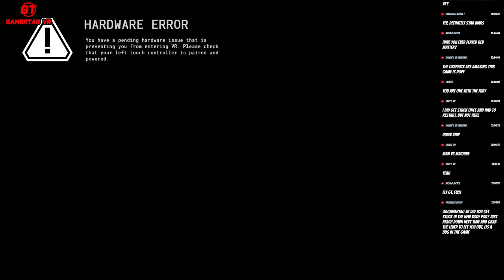Lone Echo VR Walkthrough Part 1 on Oculus Rift S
Welcome to Gamertag VR and part 1 of our Lone Echo Walkthrough. You may of found the very best virtual reality gaming channel on youtube! Set your notifications to ALL to enjoy live streams, edited gameplay, my weekly podcast 'The VR Link' & much more. Check out the social links below & discord

Virtual Reality GEAR!
Oculus Rift S
Amazon UK
Amazon US

Amazon UK
Amazon US

Amazon UK
Amazon US

Amazon UK
Amazon US

Sony Playstation VR Move Controllers
Amazon UK
Amazon US

Amazon UK
Amazon US

PC Specs
Intel i9 9900K
Amazon UK
Amazon US

2x16gb DDR 3200 Corsair RAM
Amazon UK
Amazon US

Nvidia RTX Gigabyte 2070
Amazon UK
Amazon US

Amazon UK
Amazon US

Live Streaming GEAR
GT Omega PRO Fabric Racing Chair
Amazon UK
Amazon US

Logitech G29 Racing Wheel & Shifter
Amazon UK
Amazon US
Amazon UK
Amazon US

Logitech A50 Wireless Headphones/Mic
Amazon UK
Amazon US

Elgato HD60s
Amazon UK
Amazon US

HDMI 2-Way Splitter
Amazon US
Amazon UK

Logtiech C920
Amazon UK
Amazon US